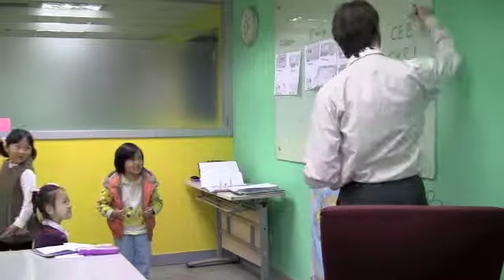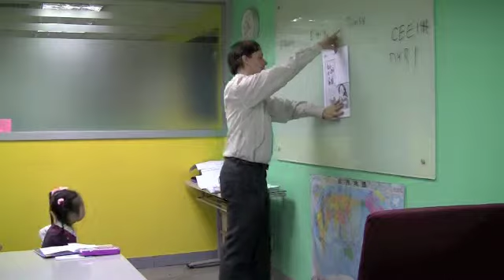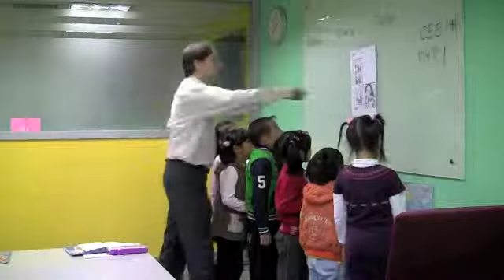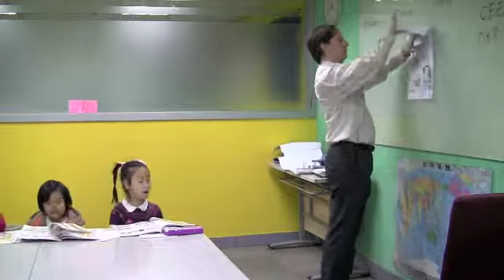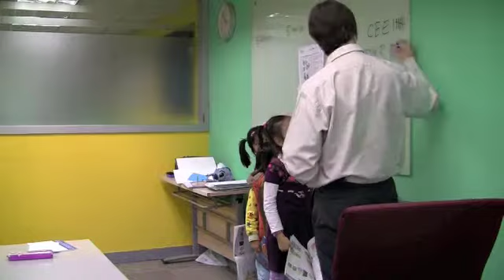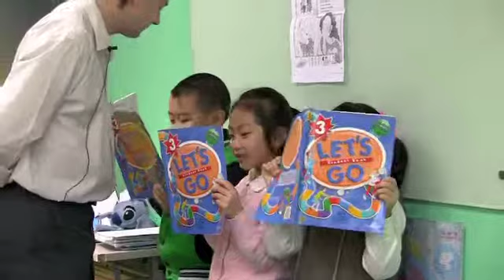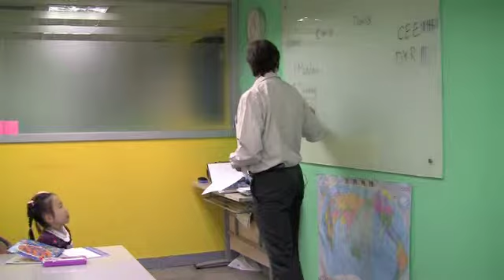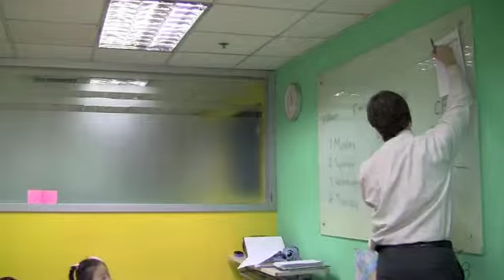Chad's Young Learners Class Part 1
This is the 1st half of a 90 minute children's class I did in 2011 for Language Link. Videoed for use as an example for student teachers.